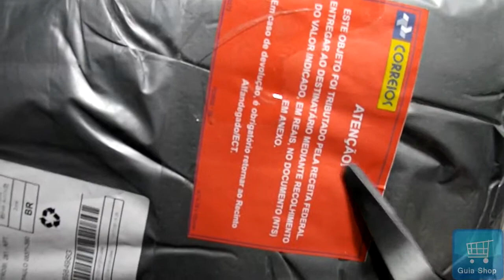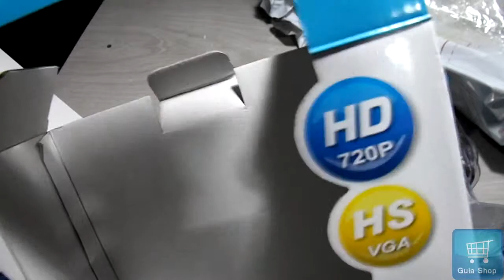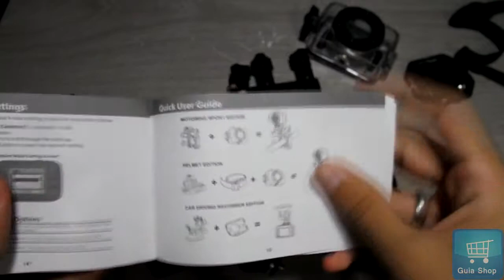Unboxing/Review Action Cam comprada na GeekBuying [TRIBUTADO]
Unboxing/Review Action Cam (câmera esportiva) comprada no site chinês GeekBuying, versão chinesa mais econômicas da GoPro, que apesar da qualidade ser inferior as câmeras chinesas podem surpreender muita gente e servir muito bem para várias atividades principalmente para aqueles que estão iniciando no mundo das Action Cams.

Enviado dia: 18/12/14
Recebido dia: 12/02/15
Impostos: R$ 107